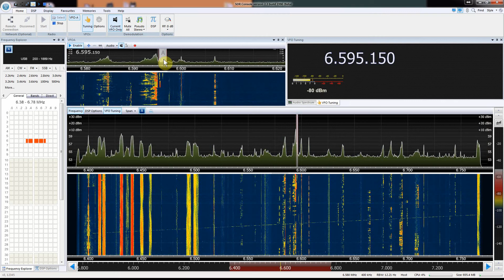La follia dei 45 Metri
Non riusciro' mai a capire cosa spinge molti Om ad andare a parlare in 45 metri, nel pieno di una banda riservata alle comunicazioni aeree. Follia pura. Siamo sicuri che i terroristi di cui tanto abbiamo paura siano soltanto gli  estremisti religiosi?